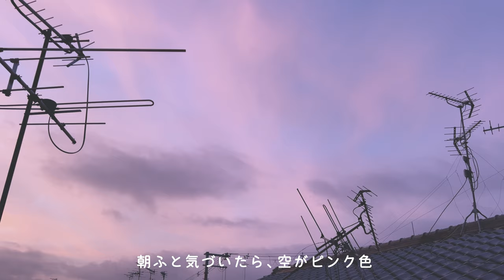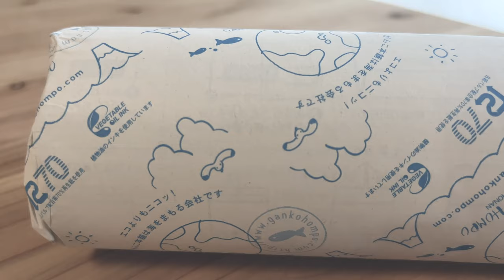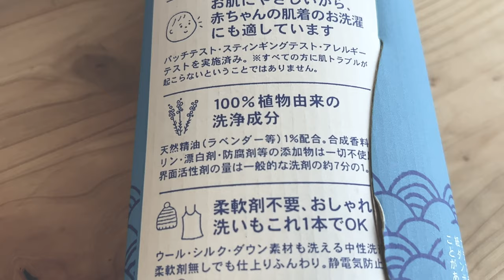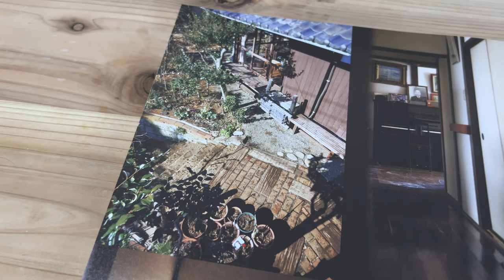vlog／夏の朝時間、自分の好きなことに投資する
映像、音楽、文章。リラックスしてお楽しみください。早朝の公園。気になることに行動すると気分が上昇。先日IKEAで見つけた空気清浄機がかわいくて浮かれました。

0:00 オープニング
0:17 夏の朝時間
1:15 ユニクロエアリズム感想
1:38 猫たち
3:53 自分の好きなこと気になるもの
6:44 片付け
7:14 お昼ごはん
9:09 好きを抽出
12:00 服のリメイク
13:15 旅支度

▷洗濯洗剤 海へ… Step
▷IKEA 空気清浄機

[ SNS ]
▷楽天ROOM ・私の使っているものなどを紹介しています